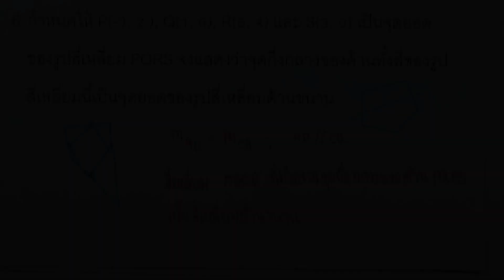แบบฝึกหัดเส้นขนาน 06